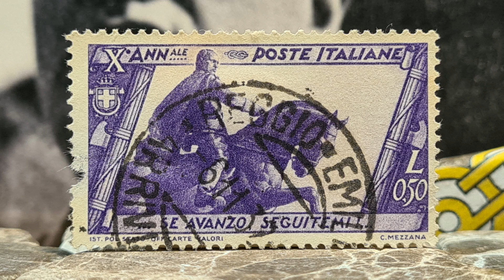ITALY - BENITO M. ... Stamps / Briefmarken